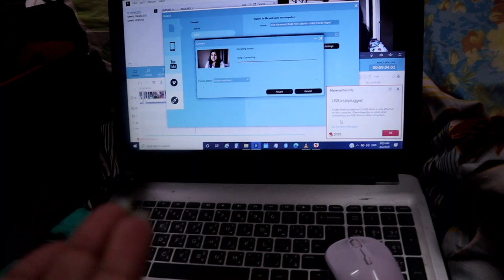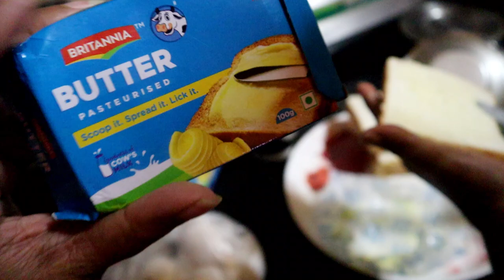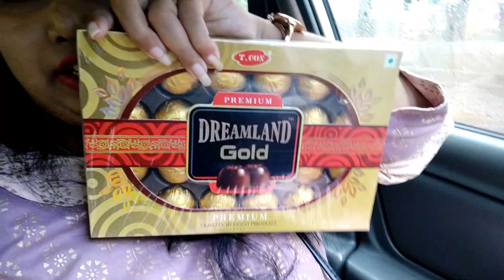Rakshabandhan vlog 2020 || Shaadi Se Pehle Ki Yaade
Xoxo
Hirkani :)